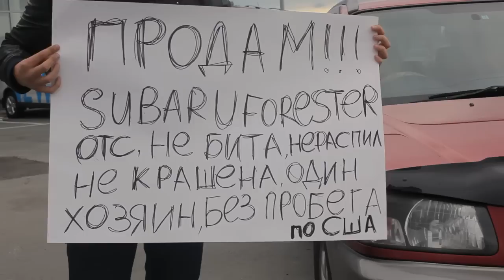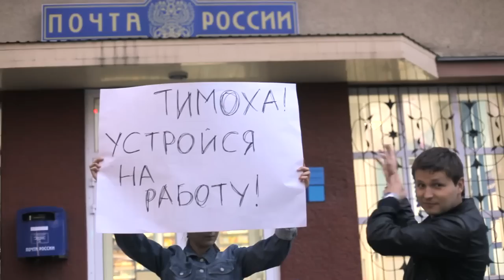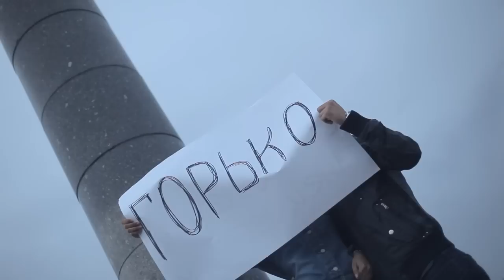Карина и Илья || Ответное слово